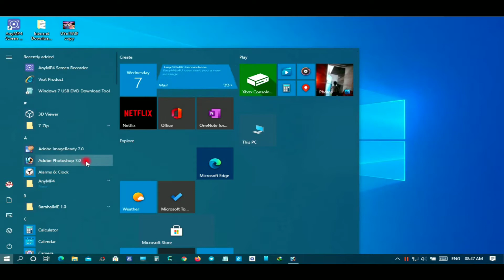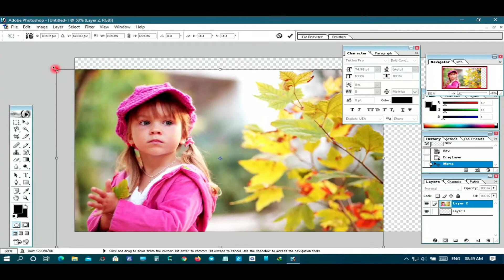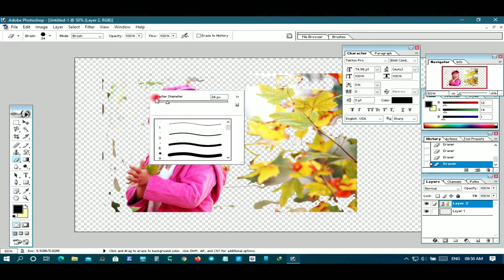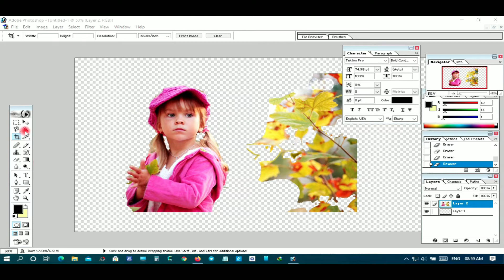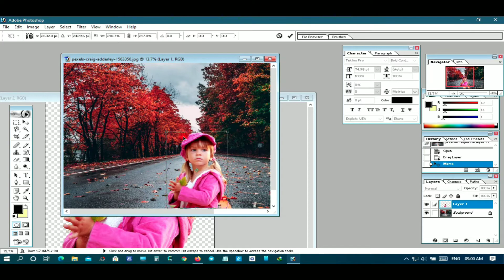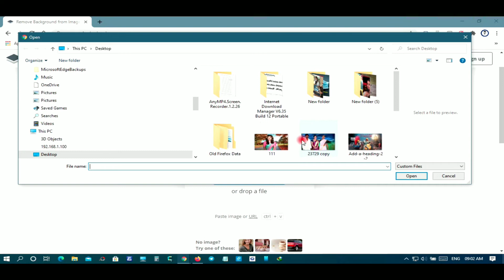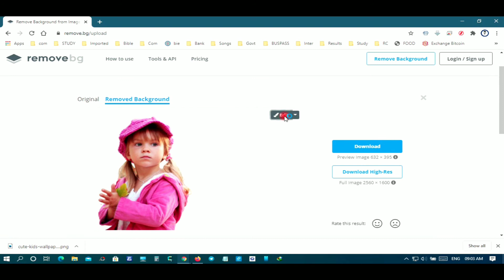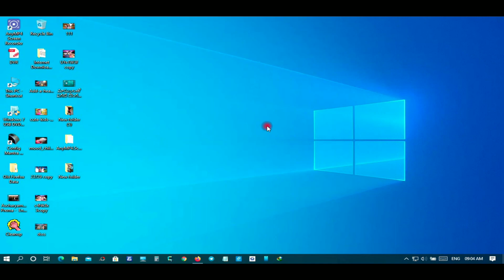ఒక్క క్లిక్ తో మీ ఫోటో బ్యాగ్రౌండ్ తీసేయ్యండి| Remove Photo Background Without Android app in TELUGU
Hi Friends, welcome back to other photoshop tutorial,
In this tutorial, you learn how to remove background in adobe photoshop.

Remove Photo Backgroung Without Android application In TELUGU 2020
How To Cut Out an Image - Remove Background In TELUGU 2020

how to remove photo background without application
erase photo background without app
remove anything on photo background
photo background remove Telugu

నా చానల్ లైక్ చేయండి షేర్ చేయండి సబ్స్క్రైబ్ చేసుకోండి. పక్కనున్న గంట సింబల్ ని నొక్కండి

నా ఛానల్ ని సబ్స్క్రైబ్ చేసుకోండి అప్పుడు మాత్రమే నేను చేసే వీడియోలు మీరూ చూడొచ్చు సబ్స్క్రైబ్ చేసుకోవాలంటే వీడియో కుడి పక్కన కింద ఉన్న ఎర్ర రంగు బుట్టున్ ని నొక్కడి. అప్పుడు మీకు ఒక గంట గుర్తు కానొస్తుంది ఆ గుర్తును నొక్కండి.